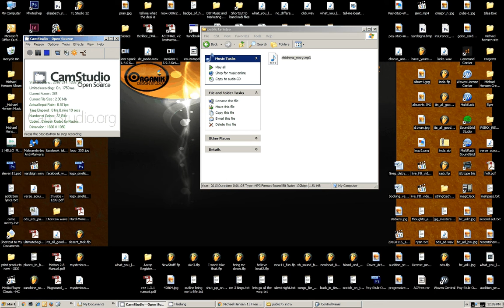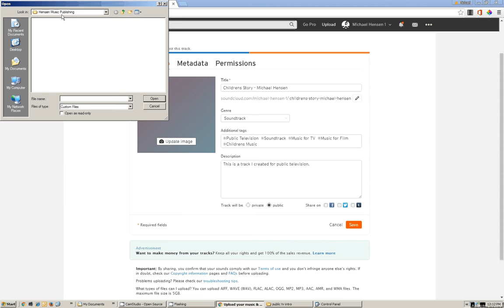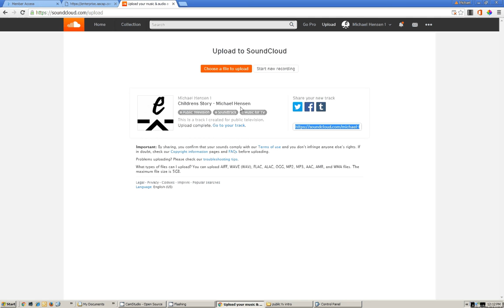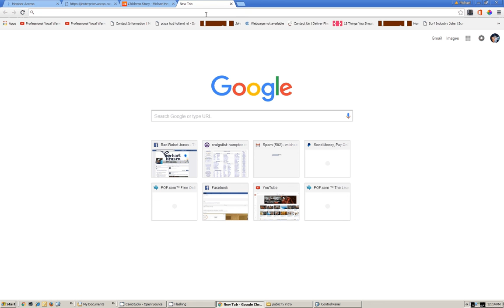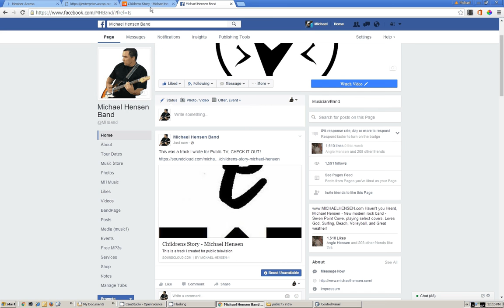Uploading a song to Soundcloud Account - Artist Michael Hensen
In this video, I go over enter your Soundcloud metadata, song information, and uploading your songs to Soundcloud.  Helping you to get the most out of your account.